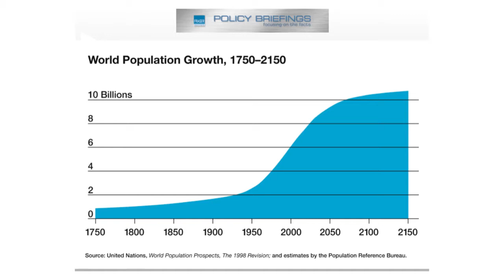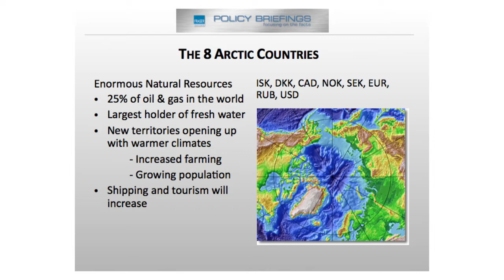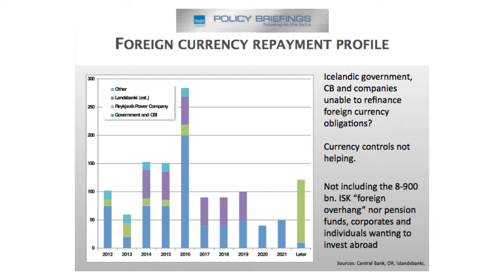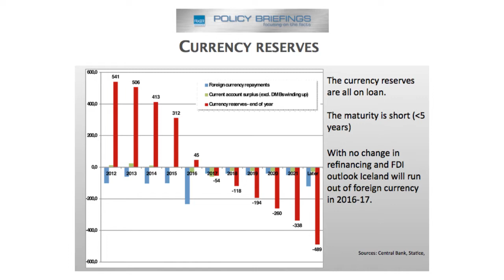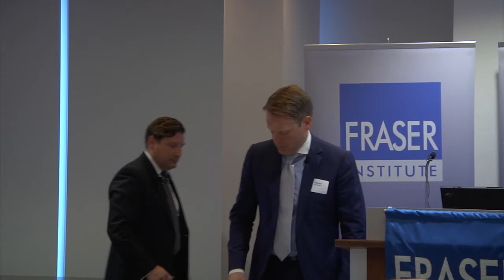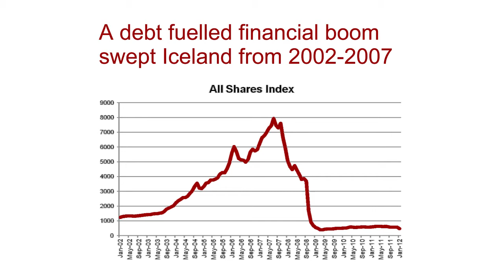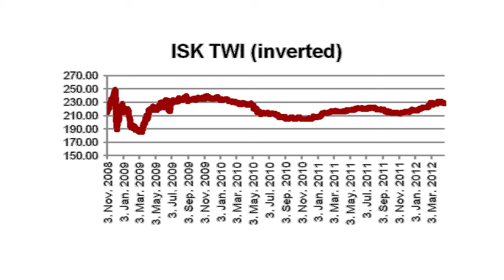Should Iceland adopt the Canadian dollar? (video)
Icelandic economists Heidar Gudjonsson and Ársæll Valfells discuss whether the loonie makes economic and political sense for Iceland and what a currency partnership could mean for Canada-Iceland relations, during a Fraser Institute policy briefing on Tuesday, May 15 in Toronto.

Gudjonsson is chairman of Iceland's Centre for Social and Economic Research. Valfells is an assistant professor of finance at the University of Iceland.